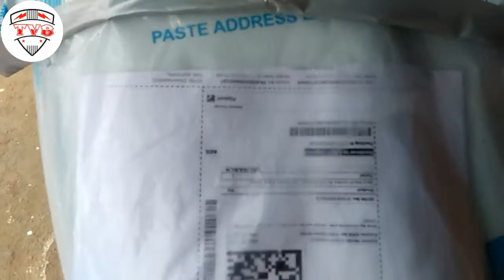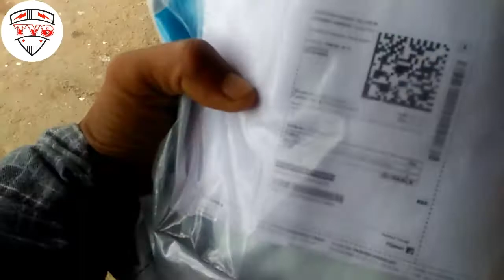Filpkart Se Unboxsing F1 Aerosol Paint Spray Bike Spray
ধন্যবাদ সবাইকে আমার YouTube videos Channel '' Tripura Village Blog's '' দেখার জন্য!
এখানে আমি Filpkart দের Unboxsing
F1 Aerosol Paint Spray
Bike Spray! Video আপনাদেরকে দেখাতে পারলাম!

ধন্যবাদ সবাইকে
আমার Video দেখার জন্য!